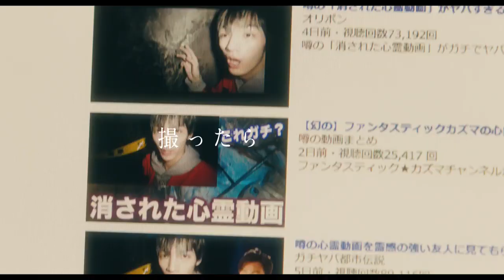SADAKO † 貞子 (2019) — TV-SPOT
CREDIT

AUTOR